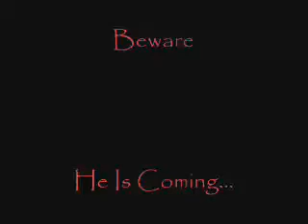The Loathly Daddy Original Kathy Version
The video that started it all!  My daughter Kathy, (who invented the all-inspiring, awe-inspiring, Loathly Lady, suggested the name and this crazed video.  And, on that day, theloathlydaddy, was born!  lol